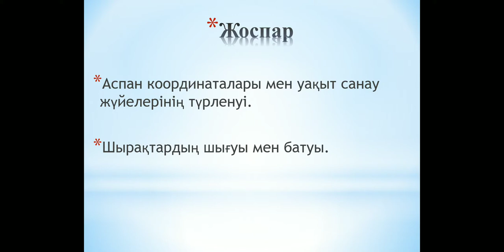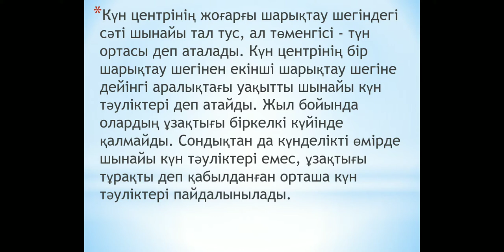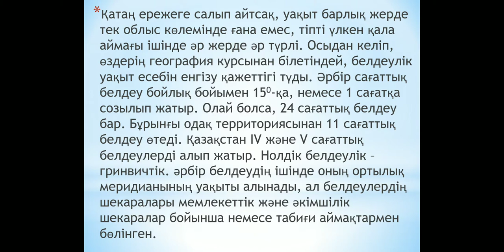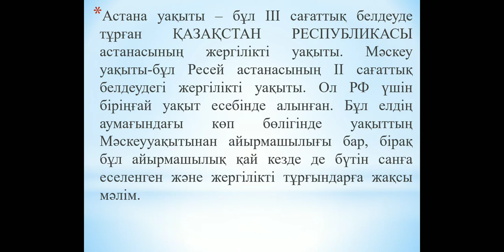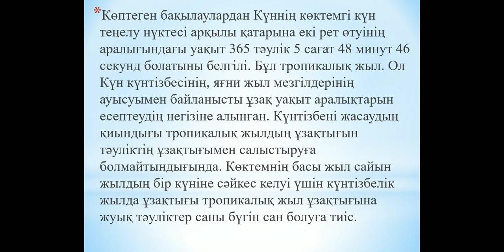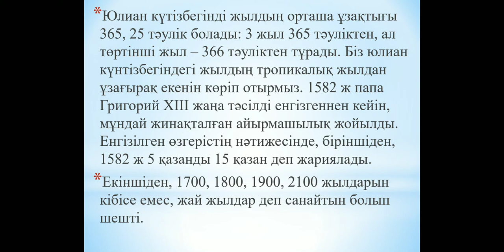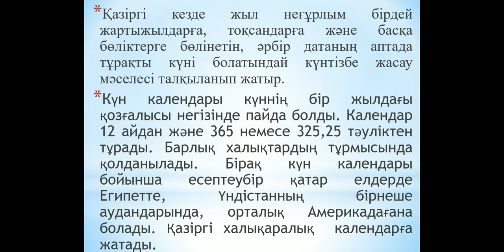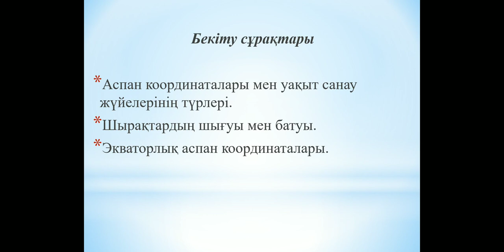Таскалиев А.К. Астрономия №5 лекция